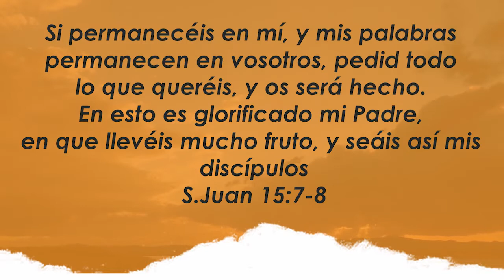Centro Familiar de Adoración | Devocionales en casa | Martes 11/08/20 | Romina y Juan Pablo Lang